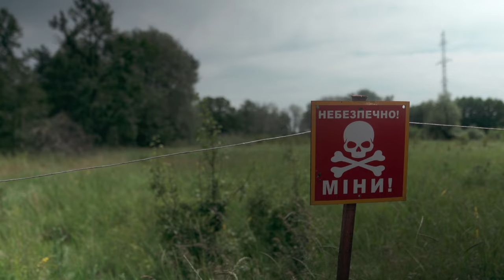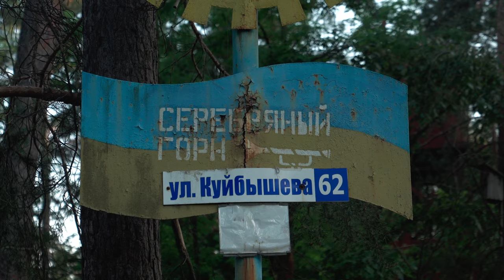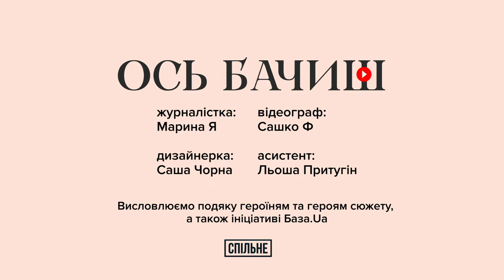Як волонтери оберігають дитинство у Святогірську/ Volunteers are protecting childhood in Sviatohirsk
Які суперсили потрібні, щоб повернути дітям нормальне дитинство за 30 кілометрів від фронту?

Практично все минуле літо місто Святогірськ Донецької області було під російською окупацією. А цього липня «База.юа» з волонтерками й волонтерами з усієї України взялися допомагати відбудовувати у деокупованому місті нормальне життя і влаштували літній табір для місцевих дітей.

Наша команда приєдналася до ініціативи, щоб показати вам, як працює солідарність і самоорганізація в умовах війни.
Репортаж із Святогірського «Супердому» є першим із серії нашого проєкту «Ось бачиш!». Надалі ми плануємо ще багато відео про волонтерські організації, профспілки й ініціативи.

▪️ Журналістка — Марина Я.
▪️ Відеограф — Сашко Ф.
▪️ Дизайнерка — Саша Чорна
▪️ Асистент — Льоша Притугін

Створено з ініціативи та у співпраці з редакцією журналу «Спільне» за підтримки Rosa Luxemburg Stiftung в Україні.
What kind of superpowers do you need to give children a normal childhood 30 kilometers from the frontline?

The town of Sviatohirsk, Donetsk Oblast, was under Russian occupation for almost the entire summer last year. In July of this year, Baza.ua and volunteers from all over Ukraine began contributing to the restoration of normalcy in the de-occupied town, as well as organizing a summer camp for the local children.

Our team has joined the initiative to show you how solidarity and self-organization work in times of war.
The coverage from the Sviatohirsk Superdome is the first in a series of our project Look at This! In the future, we plan to release many more videos on volunteer organizations, trade unions and initiatives.